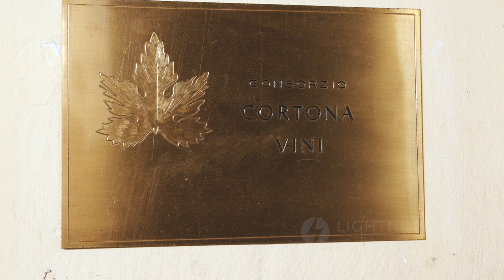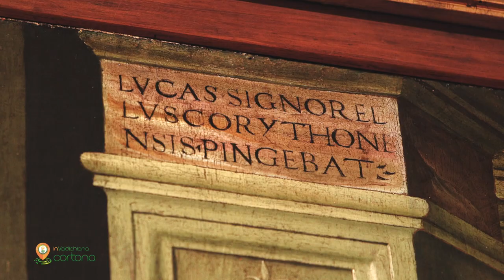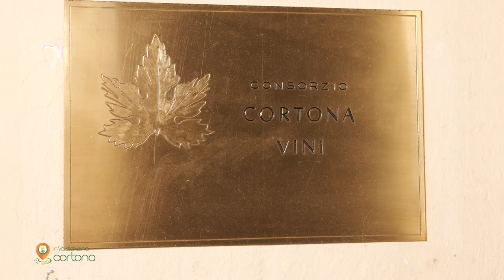InValdichiana | Cortona - Eccellenze e Territorio